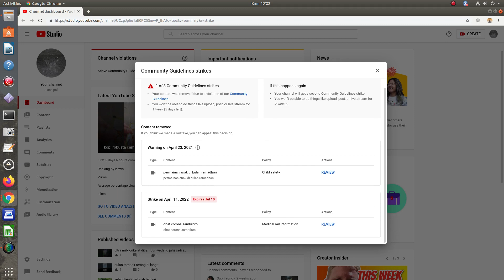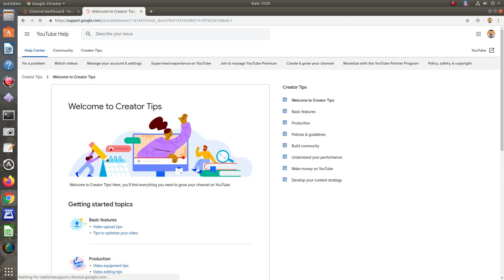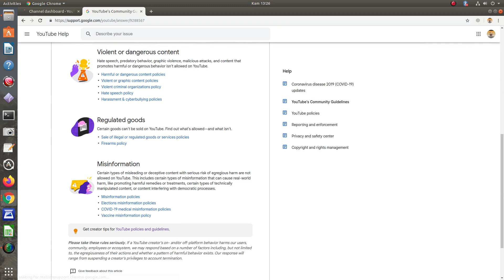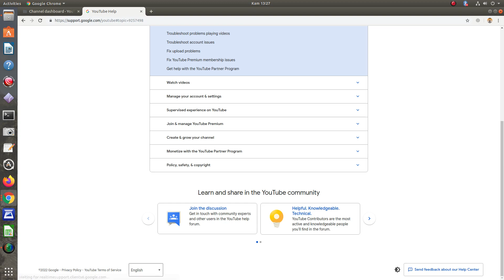inilah 2 sanksi dari youtube yang membuat biasa pol tidak bisa upload selama 2 minggu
biasa pol kena 2 sanksi dari youtube karena mengupload video dengan judul dan diskripsi yang menggandung
1 child safety
2 medicial misinformation
semoga kejadian ini tidak terulang dan tidak terjadi pada temen-temen lainya